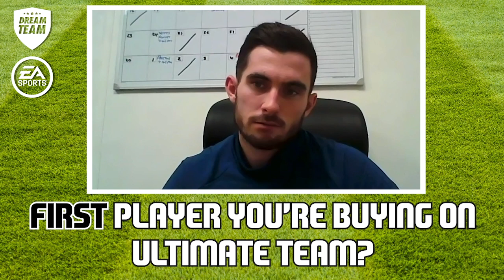"Steven Gerrard was in the SAME room!" | First and Last with Bournemouth's Lewis Cook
Bournemouth star Lewis Cook joins us for our brand new series FirstAndLast to discuss interviewing next to Steven Gerrard, picking Ronaldinho for five-a-side and loads more!

PLAY OUR BRAND NEW FREE 20/21 FANTASY GAME! You could win £100K in prizes!

Welcome to the Dream Team YouTube channel! The home of football comedy, Sunday League truths and Champions League sketches!

Whether you're here for the latest fantasy football tips, Premier League banter or just to laugh at Spurs, there is no better channel for you.